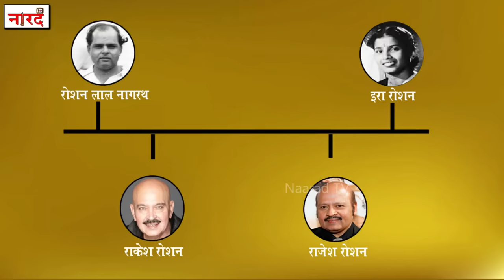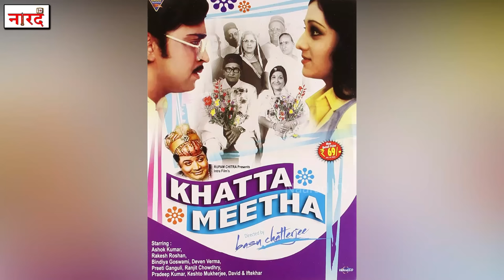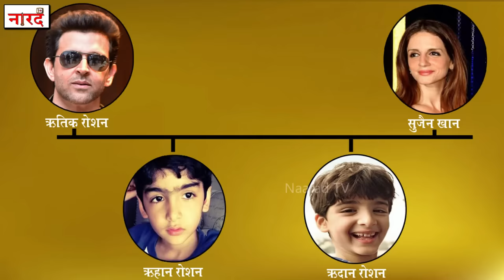Hrithik Roshan Family Tree_Bollywood Family Naarad TV_Rakesh Roshan,Rajesh Roshan_Roshan Family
Hrithik Roshan Family Tree_Bollywood Family Naarad TV_Rakesh Roshan,Rajesh Roshan_Roshan Family History_hrithik roshan Lifestyle earnings
Hello everyone and welcome to another episode of Bollywood Family! This time, you got the most request from all the viewers, about Hrithik Roshan's family. This episode is going to be very interesting today, because the history of Roshan family itself is quite interesting. Almost all the celebrities of the art world are present in this family - producer-director, singer, musician-actor, best dancer. You will be surprised to know that the Roshan family has its roots from Pakistan's Punjab where Hrithik Roshan's grandfather Roshanlal Nagarath was born, the Roshan family's foundation was born in the name of Roshan Lal Nagrath. We will know about you as well as know some more interesting things. Like why is Rakesh Roshan always bald? Why does the name of every Rakesh film start with K?
First Generation Of Roshan Family-
Roshan Lal Nagrath And Era Roshan-
Roshan Lal Nagrath, better known by his first name Roshan, was an Indian esraj player and music director. He was the father of the actor and film director Rakesh Roshan and music director Rajesh Roshan and paternal grandfather of Hrithik Roshan.
Second Generation Of Roshan Family-
Rakesh Roshan , Rajesh Roshan , Pinky Roshan ,Kanchan Roshan
Rakesh Roshan-
Rakesh Roshan is an Indian producer, director, screenwriter, editor, former actor in Hindi films. He is the son of Indian music director Roshanlal Nagrath. He appeared in 84 films throughout the 1970s and 1980s till 1989
Rajesh Roshan-
Rajesh Roshan Lal Nagrath is a Hindi cinema music director and composer. He is the son of music director Roshan.
Third Generation Of Roshan Family
Hrithik Roshan , Sussanne Khan,Sunaina Roshan,Eshaan Roshan,Pashmina Roshan.
Hrithik Roshan -
Hrithik Roshan is an Indian actor who appears in Bollywood films. He has portrayed a variety of characters and is known for his dancing skills. One of the highest-paid actors in India, he has won many awards, including six Filmfares, four for Best Actor and one each for Best Debut and Best Actor.
Sussanne Khan (born 26 October 1978), is an Indian interior fashion designer.
Sunaina Roshan is an Indian producer and a blogger. She is the sister of Bollywood actor, Hrithik Roshan.